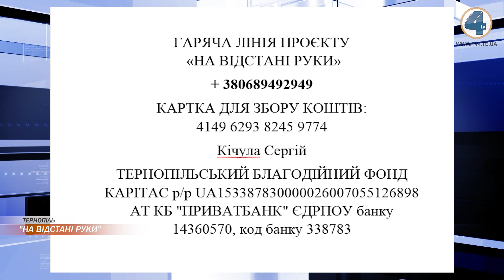У Тернополі діє проект "На відстані руки", мета якого - допомогти продуктами потребуючим містянам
Якщо ви - людина старшого віку, зі слабким імунітетом, з певними захворюваннями чи не можете пересуватися  – залишайтеся вдома. Усі необхідні продукти вам доставлять волонтери. У Тернополі діє проект "На відстані руки", мета якого - допомогти продуктами потребуючим містянам. Яна Шайнюк розкаже більше.